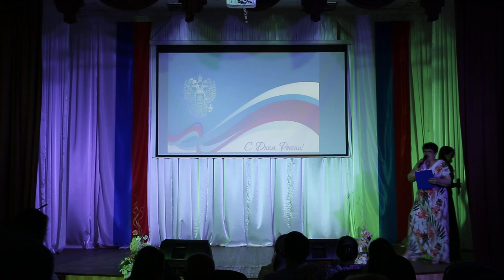Анатолий Квасов и Татьяна Иличева - "Оренбургский край"